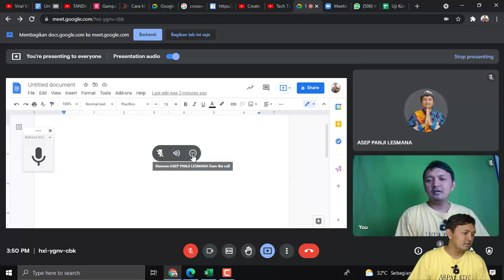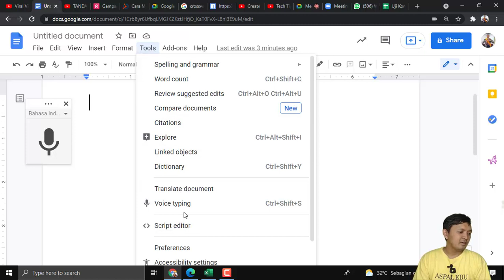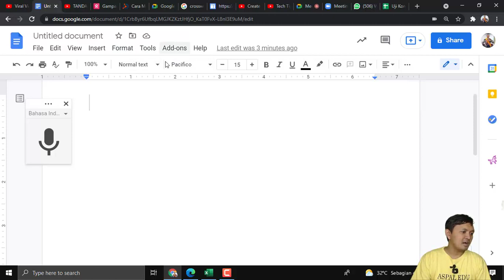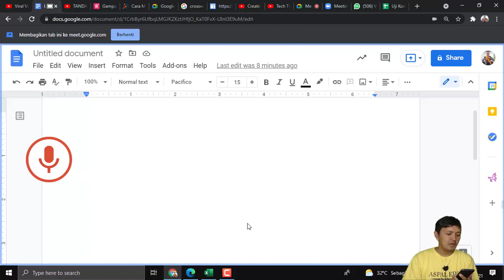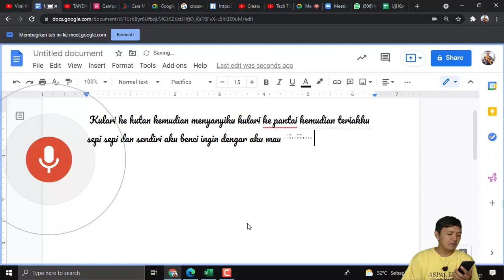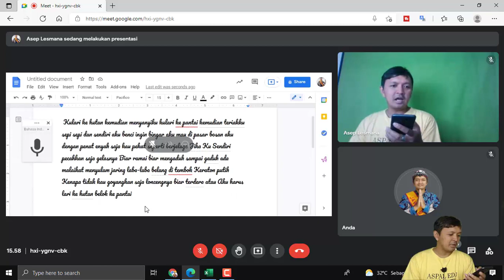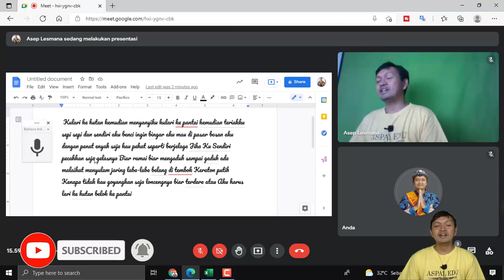CARA MENGAKTIFKAN LIVE CAPTION BAHASA INDONESIA DI GOOGLE MEET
Live caption atau subtitlle di google meet saat ini belu mendukung bahasa Indonesia. Namun dengan sekikit usaha, kita bisa memanfaatkan layanan google lainnya untuk difungsikan sebagai live caption. Dalam video ini akan dibahas CARA MENGAKTIFKAN LIVE CAPTION BAHASA INDONESIA DI GOOGLE MEET, cara menggunakan subtitile di google meet, dan
subtitle bahasa indonesia di google meet.